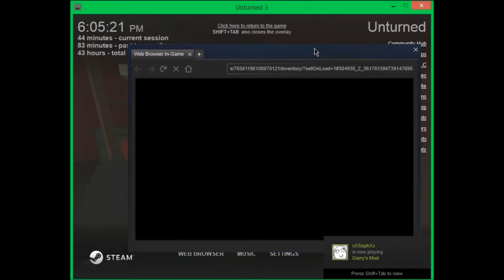Unturned Episode 1: Zombies Vs Chainsaw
Hey guys hope you enjoy episode 1 of Unturned Intro template By: Worthy Designs Designs